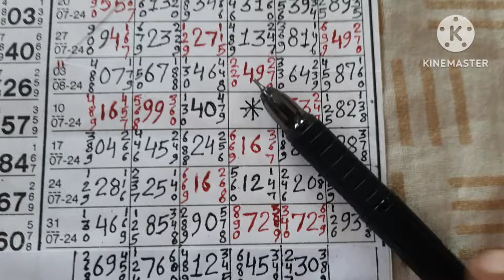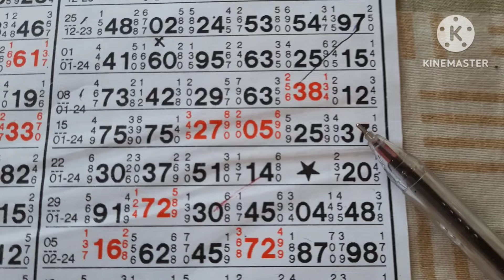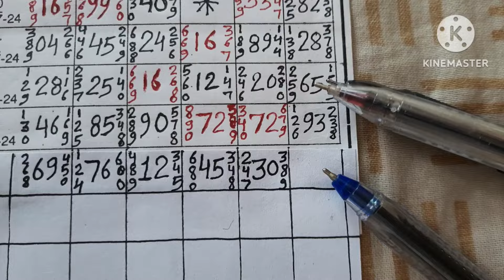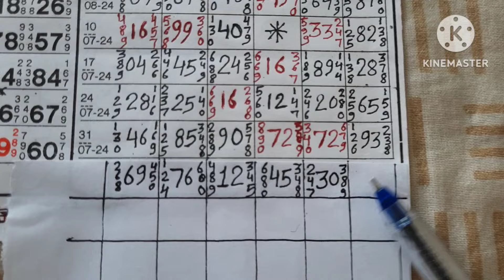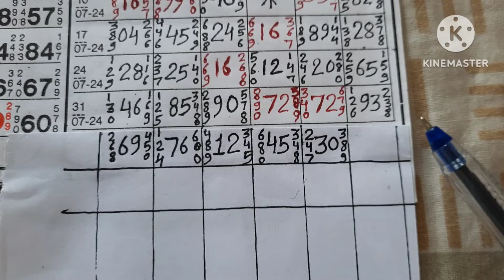kalyan open 14/09/24💥💥💥💥💥👈